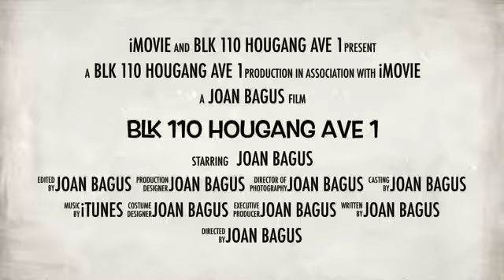3 'NG' Blk 110 Hougang Ave 1 for Sale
3 'NG' Blk 110 Hougang Ave 1

- “3 ‘NG’ @ Blk 110 Hougang for sale’”
- 3 ‘NG’, 70 sqm, big size, renovated house, simple
- Upgrading status: LUP billed & paid. HIP announced
- Living room floor marble & kitchen floor ceramic
- Living hall facing North East  & door facing North West
- Kovan MRT, Heartland Mall, market, shops, coffeeshops
- Mosque, church, park, Pri & Sec Schools